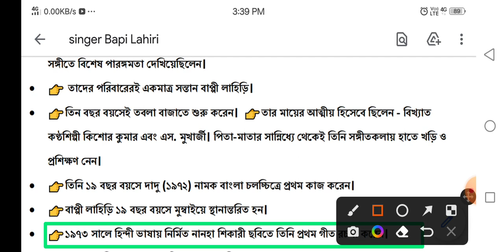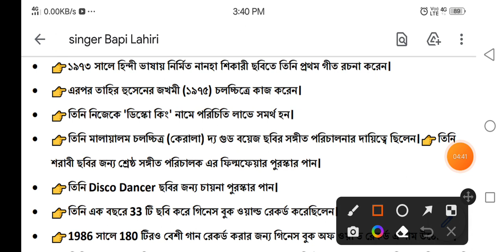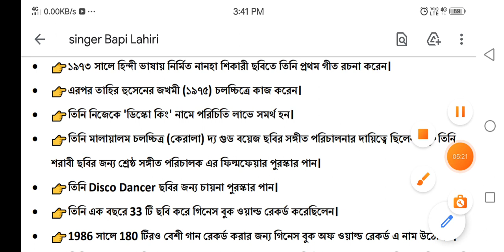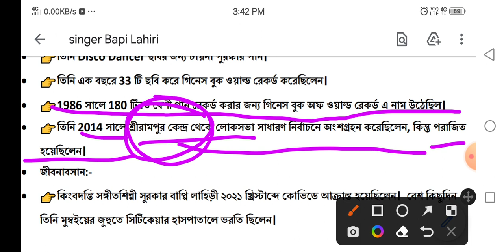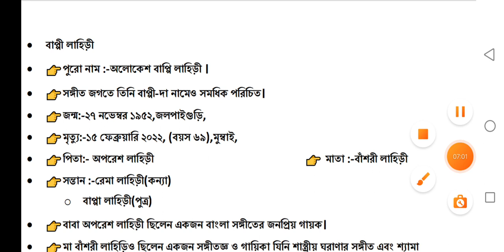Bapi Lahiri biography, Bapi lahiri death, bapi lahiri family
wbp constable main
wbp si main
wbcs # rail ntpc
current affairs
inter view excise interview
abgari interview
current affairs febuary
show also
Bapi Lahiri song
Bapi Lahiri hit songs
Bapi Lahiri Hindi song
Bapi lahiri gaan
Bapi lahiri death
Bapi lahiri death live
bapi lahiri age
bapi lahiri wife
bapi lahiri family
bapi lahiri biography